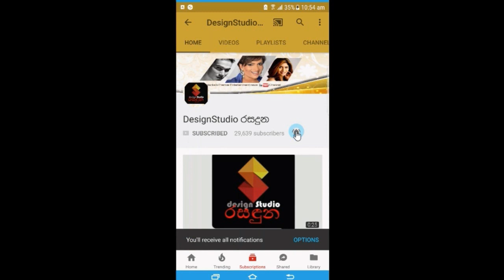ජනප්‍රිය ගායිකා චන්ද්‍රලේකාගේ පලමු විවාහයේ පුතුගේ බිරිද වන ඇගේ ලේලි උපන්දිනය සමරපු හැටි Chandraleka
ජනප්‍රිය ගායිකා චන්ද්‍රලේකාගේ පලමු විවාහයේ පුතුගේ බිරිද වන
ඇගේ සුන්දර ලේලි පොඩ්ඩ උපන්දිනය ජයමට සමරපු හැටි මෙන්න. Chandraleka perera' s Son